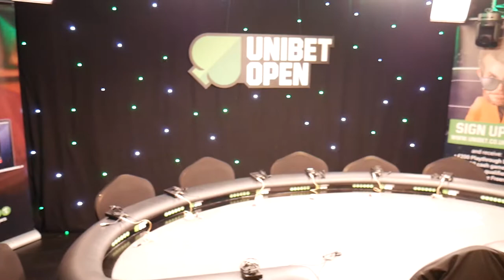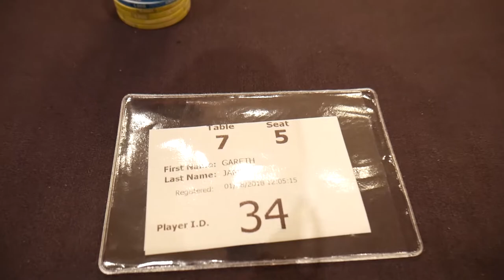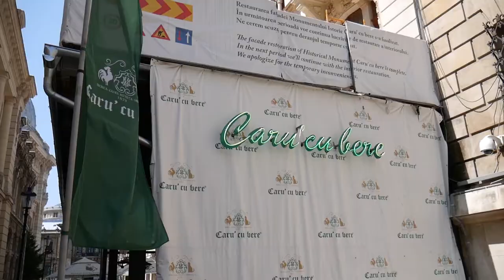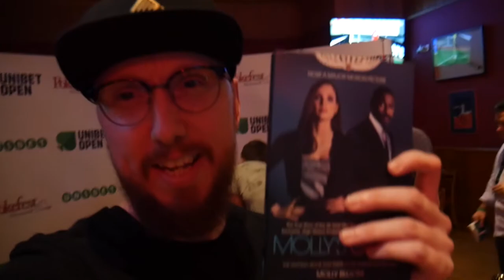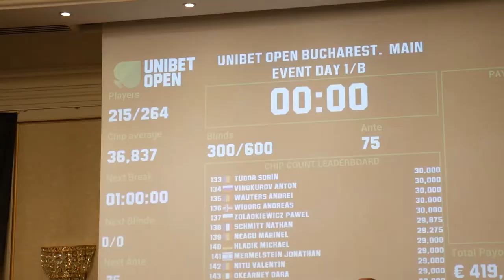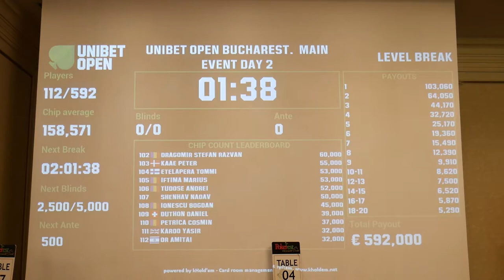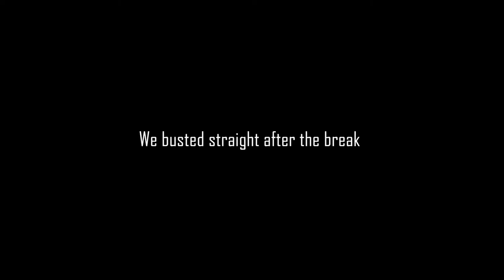Weekly Poker Vlog #3 | CHASING THE ROMANIAN FLAG AT UNIBET OPEN, BUCHAREST 2018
This is the third weekly vlog from professional poker player, coach and content creator, Gareth James.

This week I travel to Bucharest, Romania for The Unibet Open. I fired five events including the Main Event and had a lot of fun along the way.

Follow along as we meet Molly Bloom (Molly's Game), Twitch e-gamer Alan Widmann (hotted89) and a whole host of other Unibet ambassadors including Dara O'Kearney, David Lappin, Ian Simpson, Daiva Byrne and Freddie Bergmann.

Every week we run The Sunday Home Game on PokerStars. It's a play money tournament so open to players from all over the world. To take part and get a chance to have your play reviewed, follow these instructions:

- Open the Pokerstars client
- Open the Home Game tab
- Enter the club code “2092138” and the invitation code “pushfold”
- Join the next Home Game!

I am a professional poker player and coach, specialising in tournament poker, tournament mathematics and ICM. In 2016, I worked with Matt Berkey (Solve For Why, Results May Vary Vlogumentary) before and during the $300,000 Super High Roller Bowl, focusing on ICM. I have also coached many MTT grinders who have final tabled, won and chopped various tournaments on PokerStars and PartyPoker including The Sunday Million and The Super Tuesday.